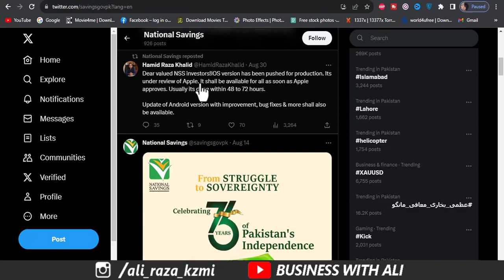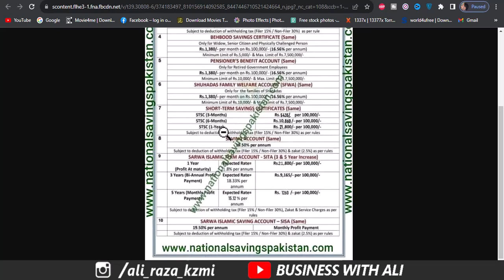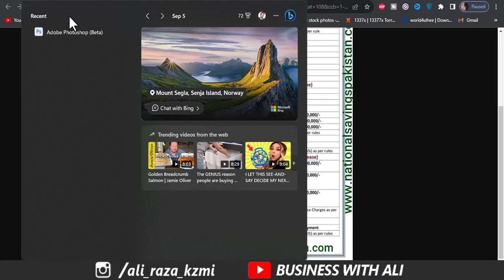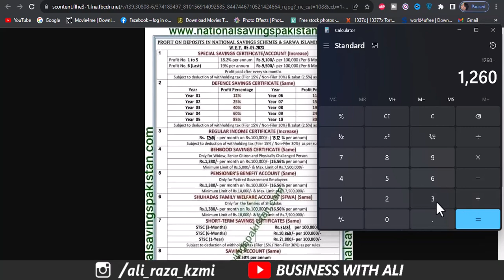National Savings Latest Profit rates from 05th September 2023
National Savings Enhanced rates effective from 05th September 2023
______________Follow me __________________________